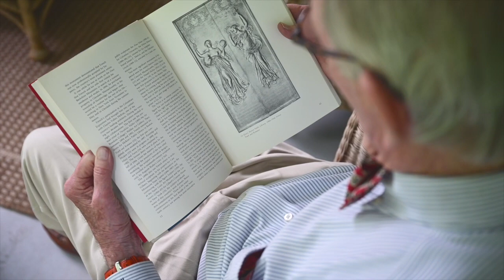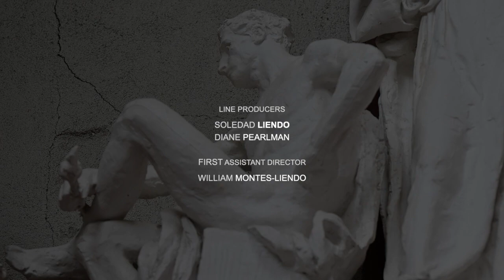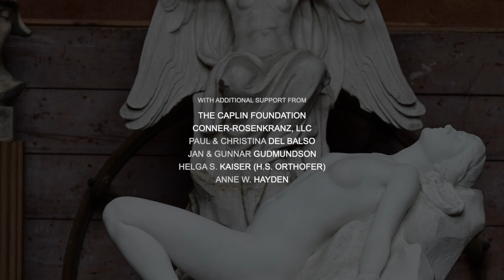Daniel Chester French: American Sculptor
A feature documentary film.